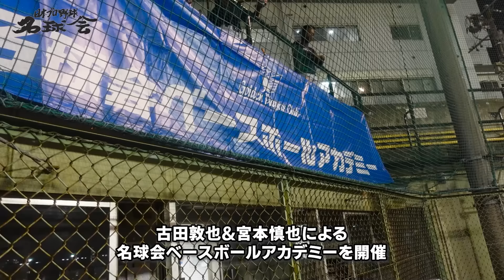【 宮本慎也 守備の極意！ 】 古田敦也 & 宮本慎也 による神指導【 名球会 ベースボール アカデミー・守備編 】 ‹ 日本 プロ野球 名球会 ›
プロ野球 を知り尽くした レジェンド がバトンをつなぎ、
選手たちの素顔や今後の プロ野球 のことなど、 野球 の魅力を配信していきます！

【名球会ベースボールアカデミー】
主　催：一般社団法人 日本プロ野球名球会
協　賛：株式会社ウエッブウッズ
後　援：港区少年軟式野球連盟、東京プロ野球記者OBクラブ

プロ野球 の裏話が満載！！見逃し配信はコチラから↓（ @meikyukai_jp ）

出演：宮本慎也さん、古田敦也さん